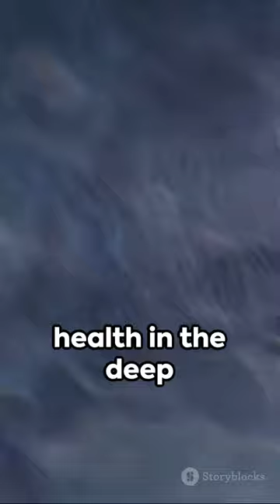Exploring the Depths of Sharky's Underwater Dental Adventure